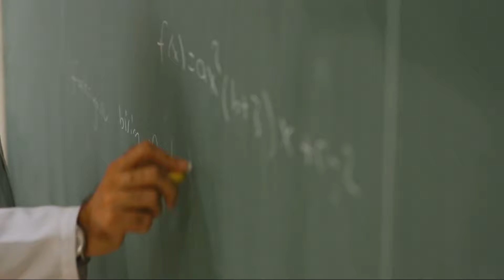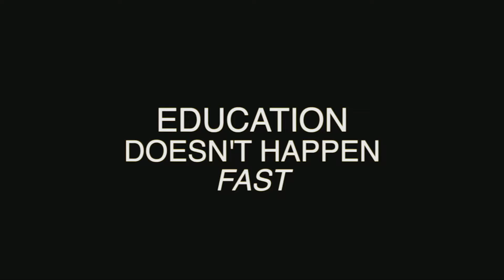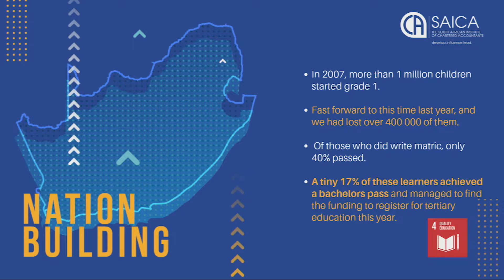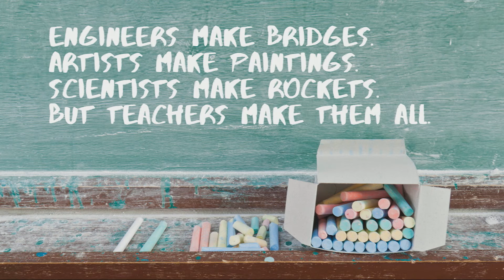SAICA Executive Director: Nation Building, Chantyl Mulder - Building Better Schools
SAICA Nation Building took part at the Leaderex2019 summit at the Sandton Convention Centre on 4 September 2019.